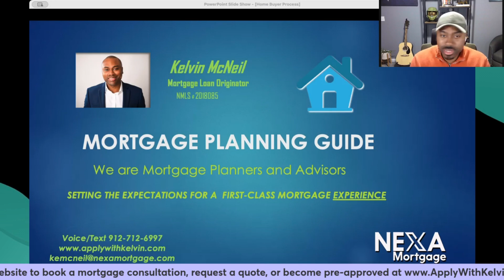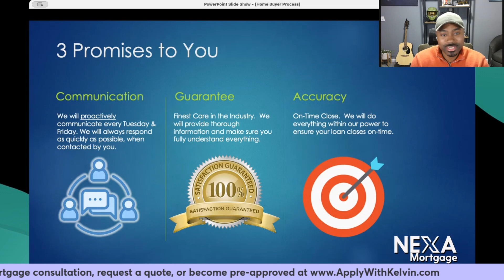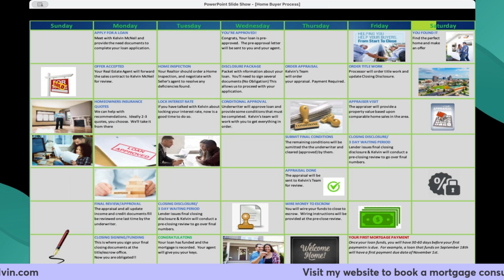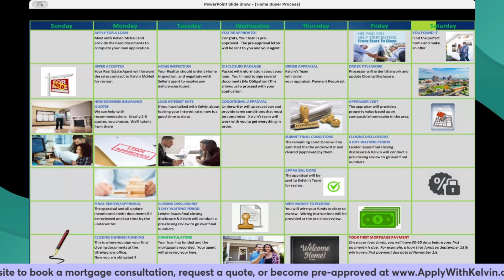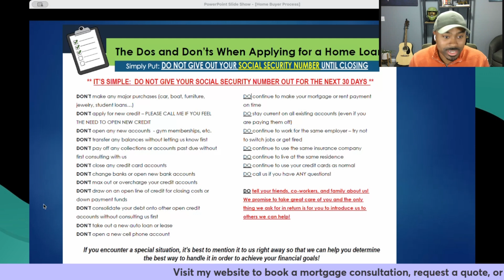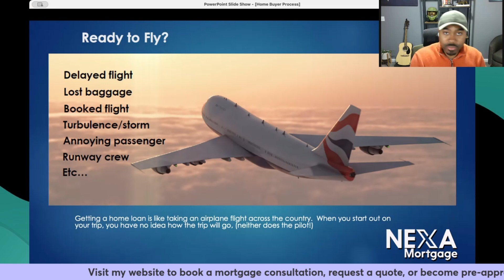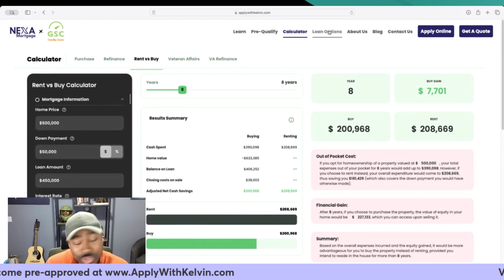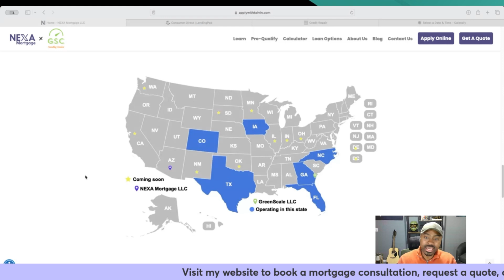Navigating The Home Buying Process with a Mortgage Broker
🏠 Looking to purchase or refinance a home? Get Pre-Qualified for the best mortgage programs in the country while being advised by Kelvin McNeil, Licensed Mortgage Loan Originator NMLS# 2018085 👉🏾

In this video: Home buying process , first time home buyer, buying a home, real estate, home buying process explained, home buying process start to finish, how to buy a house, home buying process step by step, home buyer seminar, home buying seminar, best mortgage broker, georgia mortgage broker, texas mortgage broker, north carolina mortgage broker, iowa mortgage broker, colorado mortgage broker, how to apply for a mortgage, how to qualify for a mortgage loan

Chapters
00:00 - Intro
01:20 - Mortgage Planning
08:26 - Home buying timeline
14:55 - Do's & Don'ts
23:37 - Request a quote/apply/consultation

🎓Join GreenScale Academy: The Most Comprehensive Business Credit & Real Estate Funding Community Ever‼️ If you're ready to break generational curses and build wealth click the link below to join the family and get mentored by Kelvin McNeil ➡️

📆 Book a 1-on-1 w/ Kelvin | Need further guidance establishing business credit or raising capital for your business? Schedule a one-on-one business coaching session with Kelvin McNeil:

🚀 FICO Credit Score monitoring | Tired of inaccurate credit scores on Credit Karma? Sign up for MyScoreIQ & get access to all of your real FICO scores monthly. Including every scoring model (Only $1 to start):

📆 Credit Repair | Need help improving your credit? Don’t let bad credit hold you back any longer. Schedule your FREE credit consultation today with GreenScale Credit:

🏦 Debt Consolidation | Don’t let interest rates take you under. Consolidate your debt into one fixed monthly payment. Check your rate in 5 minutes! Get funded in as little as 1 business day.

🏧 The best Payroll system for entrepreneurs! Sign up for ADP and be contacted directly from my top recommended specialist to start saving money while paying yourself with ease

🏢Looking for a top notch virtual office with more to offer? Sign up for a Virtual Office with Davinci:

🏦 Need capital for you growing business? There’s over $1 million available for small business like yours!

🚀 NAV Prime | Get this must-have Net 30 account that helps you build business credit while monitoring your scores! (Reports to D&B, Experian, & Equifax)

💳 Sign up for Divvy Business Credit Card (Now known as Bill)| The perfect corporate card for startups to help you build credit & capital.

💳 Sign up for Capital on Tap Business Credit Card | A soft pull, high limit corporate card to help you build credit & capital.

🚀 Sign up for eCredable BusinessLift | Build business credit by having your bills & other payments report to multiple reporting agencies:

🪙 There’s never been a better time to start investing in Crypto. After all.. its the future! Sign up for Coinbase & get $5 Bitcoin for FREE: